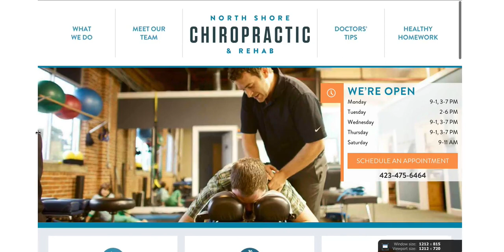Using CSS to Scale a Design on Resize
Setting the font size as a vw unit based on the max width of the design automatically enlarges the design on wider screens.